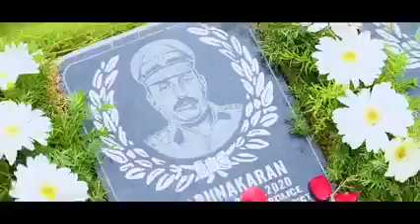மகத்தான காவலர் பணியை மேற்கொள்ளும் அனைவருக்கும் வாழ்ததுக்கள்